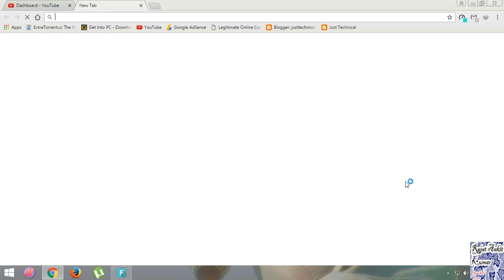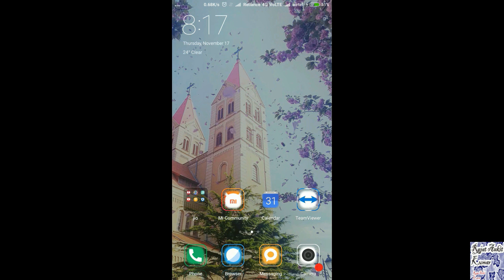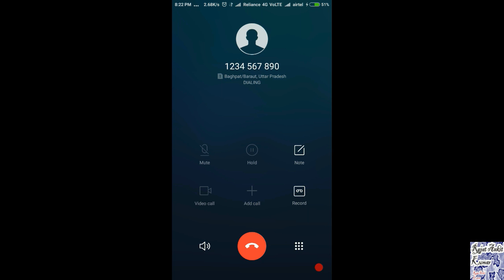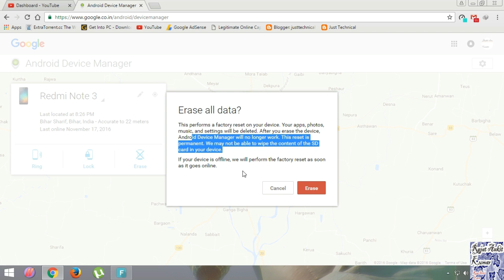[Hindi] How To Track Your Android Device In Just Simple Steps?